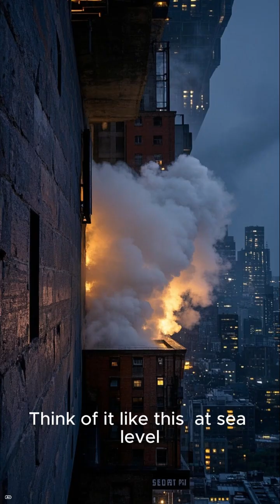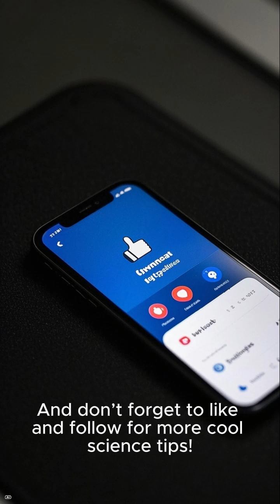The Science Behind High-Altitude Cooking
Why is it so hard to cook fluffy rice at high altitudes? It's all about air pressure and boiling points!